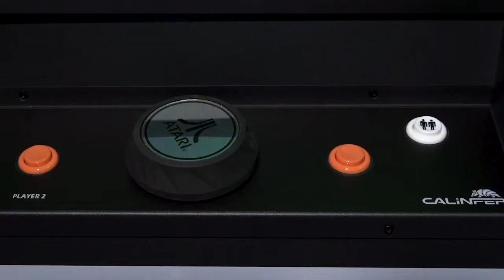Atari Pong Cocktail Table Features @ Night 720p online video cutter com 2